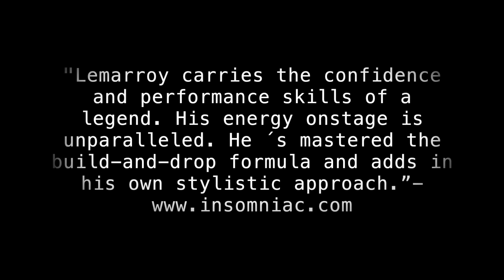Lemarroy Live at EDC Mexico